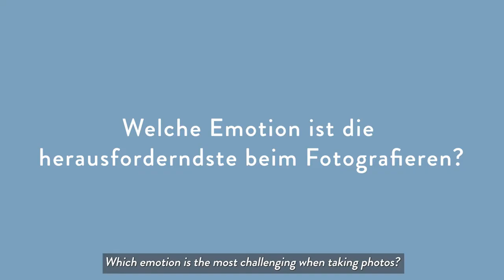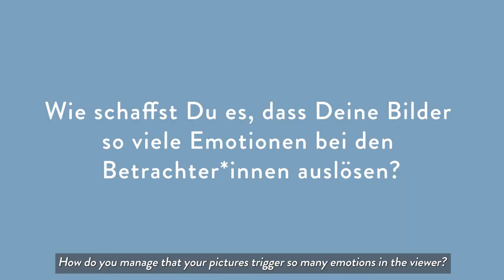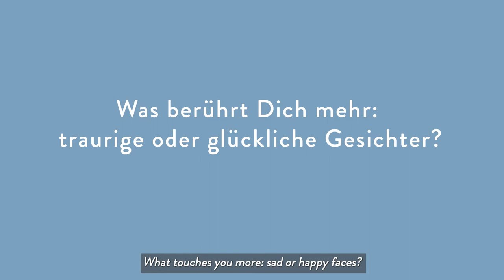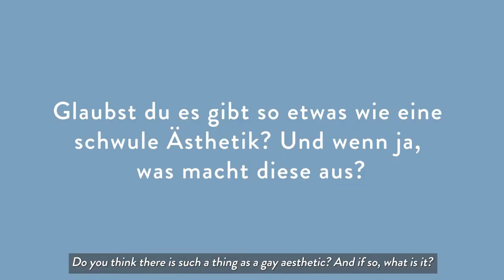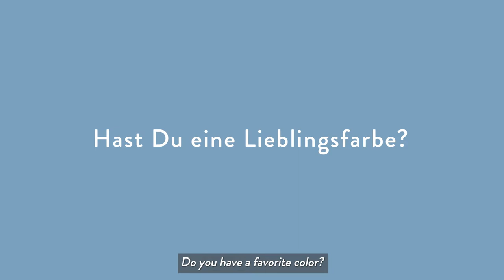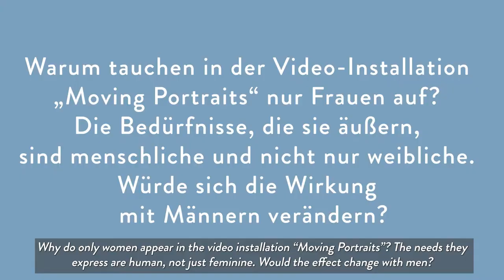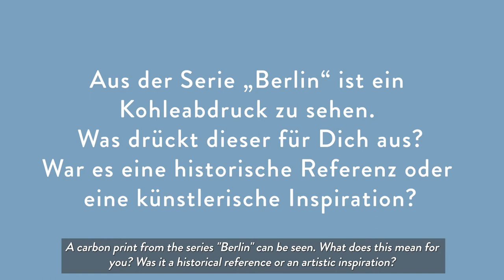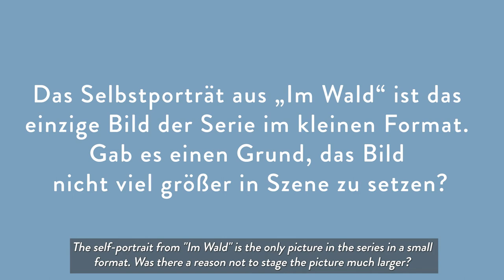Ask the Artist Part III • Erwin Olaf. Unheimlich schön • Kunsthalle München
Ask the Artist zur Ausstellung »Erwin Olaf. Unheimlich schön«

Im dritten und letzten Teil von Ask the Artist beantwortet Erwin Olaf Fragen rund um die Themen Emotion und Asthetik.
In the final episode of Ask the Artist Erwin Olaf answers your questions about emotions and aesthetics.